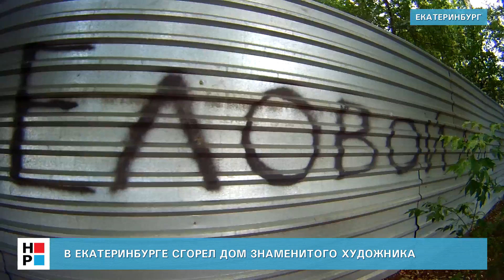В Екатеринбурге сгорел дом знаменитого художника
Вчера вечером в центре Екатеринбурга сгорел старинный деревянный дом, который старшему поколению известен под именем «Дом-усадьба Ястребова», а среднему – под именем «Дом Елового». На протяжении многих лет дом, а главное, расположенный при нем яблоневый сад, были местом регулярных встреч уральских художников, искусствоведов и поэтов.